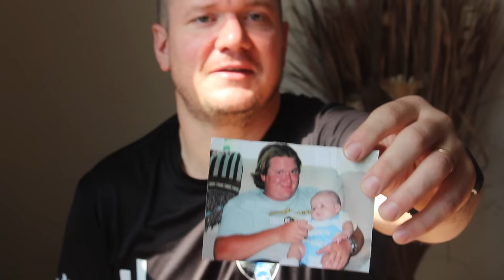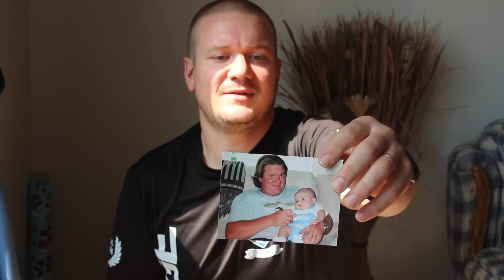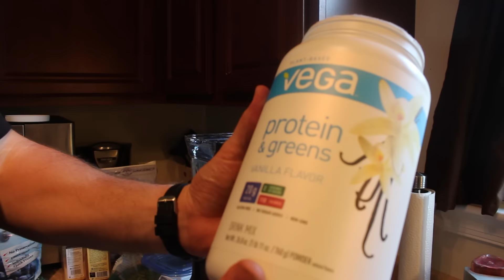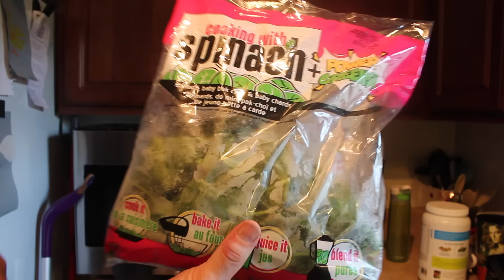MATTY'S JOURNEY TO HEALTHY | WEIGHT LOSS, WEIGHT GOAL + WHAT HE EATS IN A DAY!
Hello Beautiful People out there! Make sure to watch in 1080p HD for better quality! :) In today's vlog # 177, Matty is going to share his fitness and healthy journey with you all! He is doing great with it and has come a longgggg way from where and what he used to be and wants to keep that up! He hopes this will inspire you all out there to do the same. :-)

Latest Vlog:
This Can't Be Good!!

PS. No Negativity ALLOWED! Thanks! xoxo.